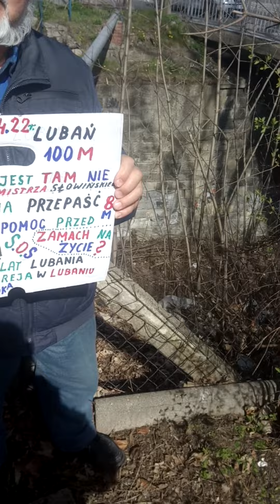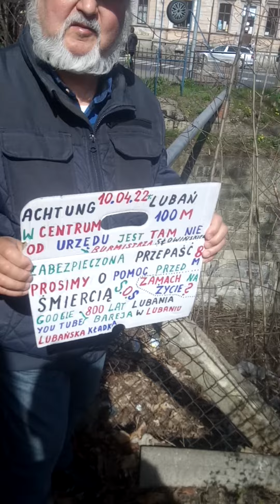Lubań Śmiertelna Pułapka